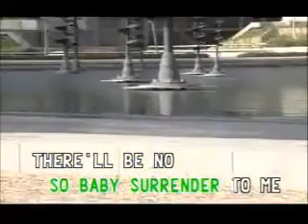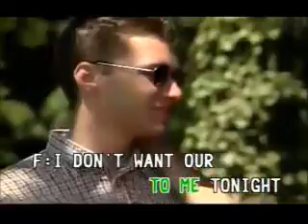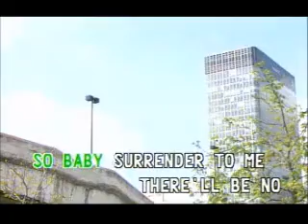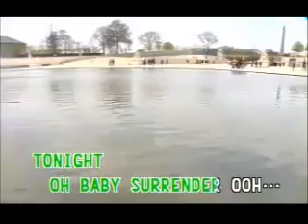Surrender To Me - Samantha Cole feat. Richard Marx - Videoke 🎼 🎤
Title: Surrender To Me
Artist: Samantha Cole feat. Richard Marx
Label: Famous Entertainment Corp.